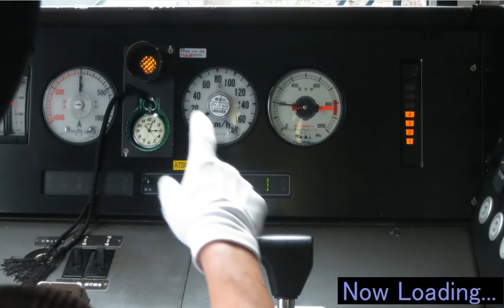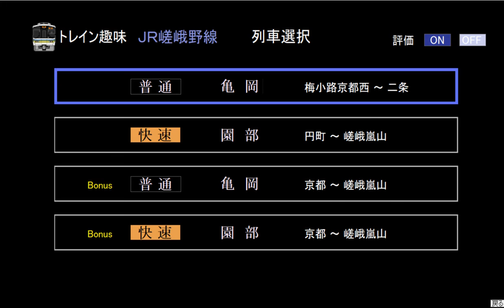トレイン趣味JR嵯峨野線試作版Ver0.2.1＿ナビゲーションに従った運転（普通＿梅小路京都西→二条）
トレイン趣味JR嵯峨野線試作版Ver0.2.1の、ナビゲーションに従った運転です。Bandicam使った撮影です。普通＿梅小路京都西→二条をやってみました。ブレーキをナビゲーションに従うとやや手前で止まりがちになることから、ここは多少自分なりにアレンジを加えています。その結果、優秀運転士（満点）という結果を残せました。